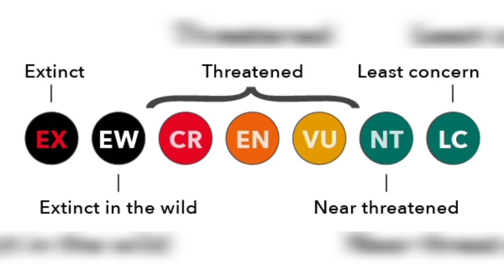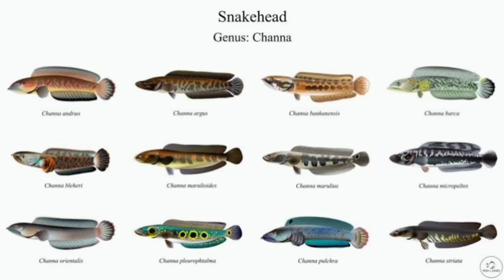அவுரி மீன் விரால் மீன் என்ன வேறுபாடு? how to find out viral and avuri fish(sneakhead)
different between avuri and viral as well as kuravai fish,
those are the natural breads of India and Asia.